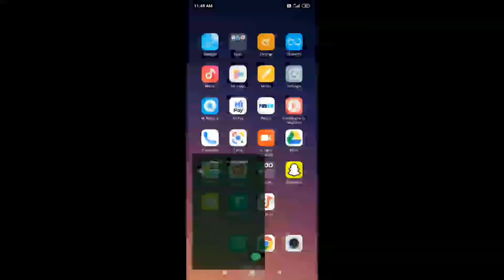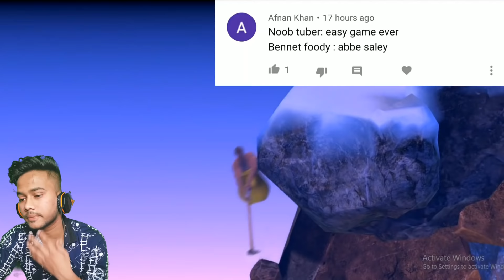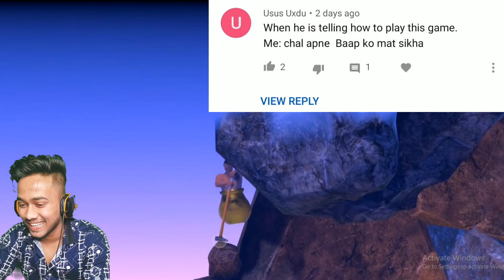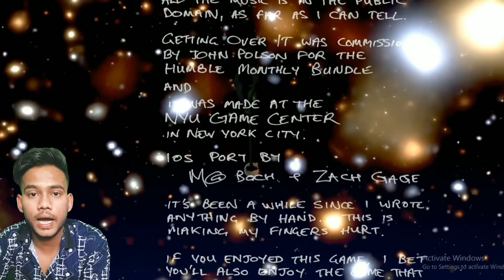Finally Completed This Game | Getting Over It (Bennett Foddy) | After Beastboyshub And Carryislive